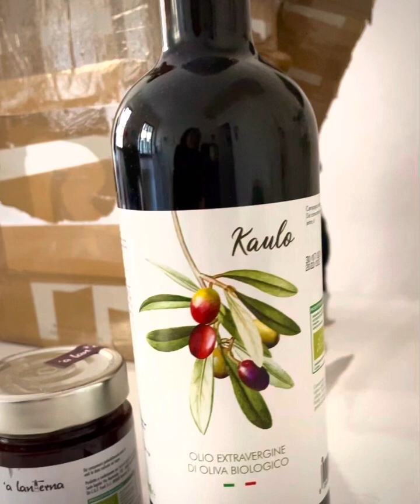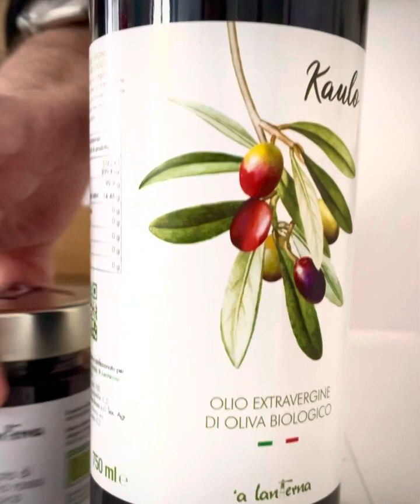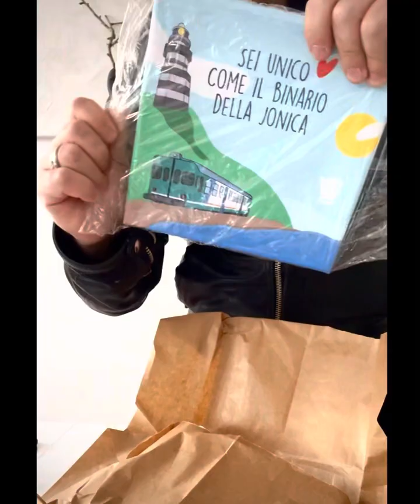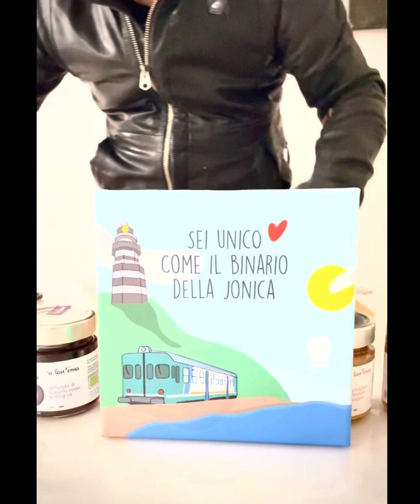Peppe Voltarelli - Gli amici degli amici [E01] - ‘A Lanterna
Agriturismo 'A Lanterna
Strada Statale Jonica, Località Cuturi
89040 Monasterace Marina (Reggio Calabria)
Italy

Peppe Voltarelli